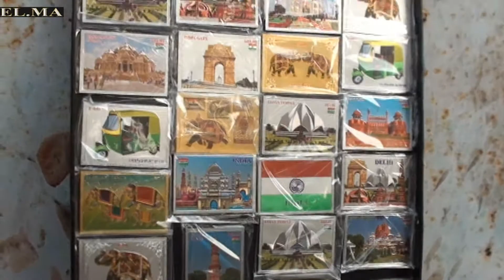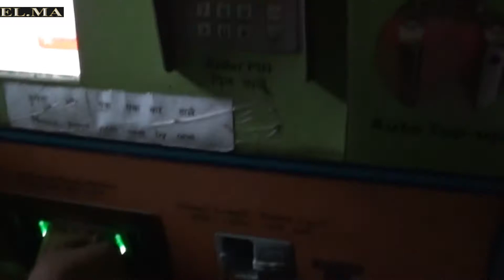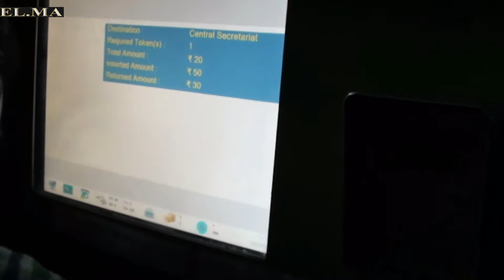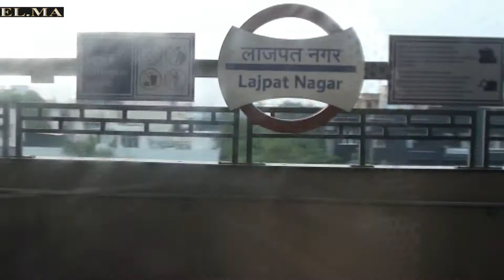Путешествие в Индию. Дорога к воротам Индии. Вид на Дели из метро.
Дорога к воротам Индии. Вид на Дели из метро. Моё путешествие по Индии. India Delhi. Индия. Нью Дели.
Куда_поехать - главный вопрос, когда душа хочет приключений. Я никогда не путешествовала одна и никогда не снимала своё путешествие на камеру для других. Это моё первое самостоятельное путешествие с видеокамерой. Впечатления от одиночного путешествия очень отличаются от спокойного, безопасного, семейного отдыха. Надеюсь, вам понравятся видео об Индии на моем канале

№16
India Delhi. Lotus Temple. Индия. Нью_Дели. Храм_Лотоса 1

Where_to_go is the main_question when the soul wants adventure. I have never traveled alone and have never filmed my trip to the camera for others. This is my first independent journey with a video_camera. Impressions from a single# trip are very different from a quiet, safe, family vacation. I hope you like the video about India I really liked my travel